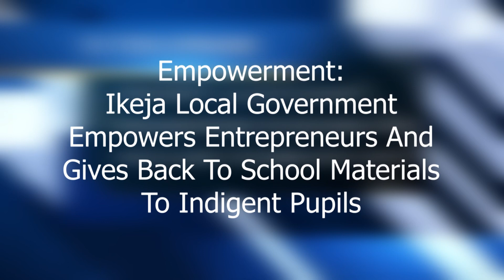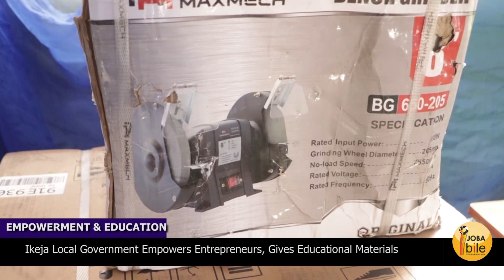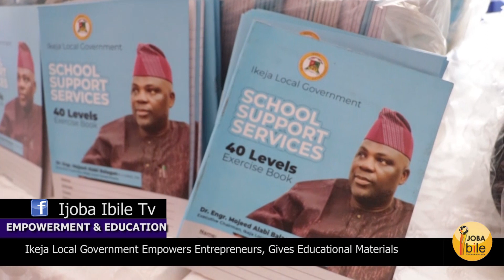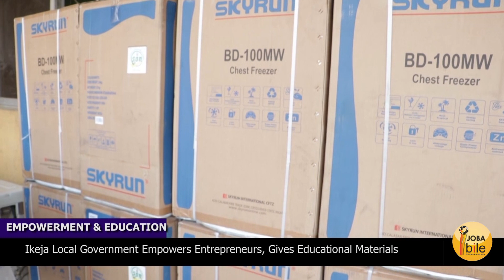IKEJA LGA EMPOWERS ENTREPRENEURS AND GIVES BACK TO SCHOOL MATERIALS TO INDIGENT PUPILS